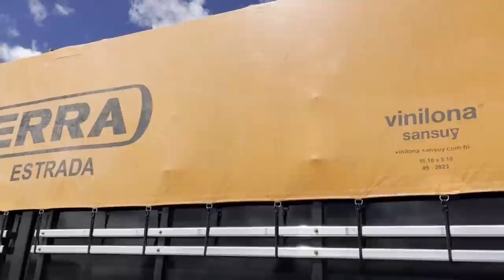COMPREI UMA CARRETA NOVA PARA O GUSTAVINHO 😍 TROCANDO TODAS AS RODAS DE ALUMINIO DA TR BOCÃO 🤣🤪